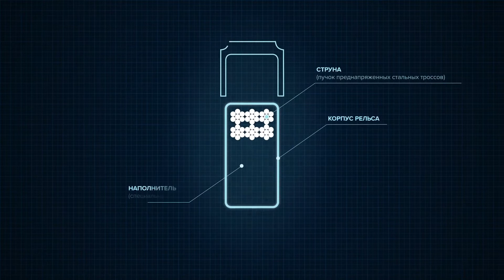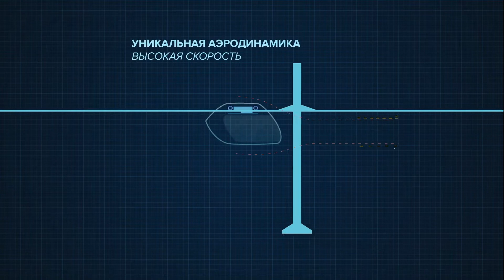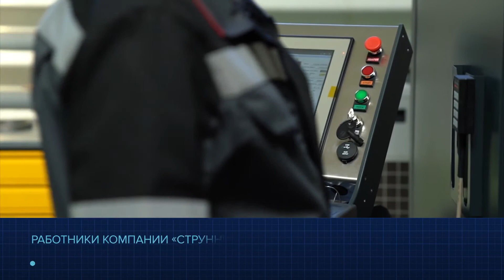Презентация SkyWay 2017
Инвестируйте в транспорт будущего! Эта технология нуждается в поддержке простых людей всей планеты. Узнать подробнее